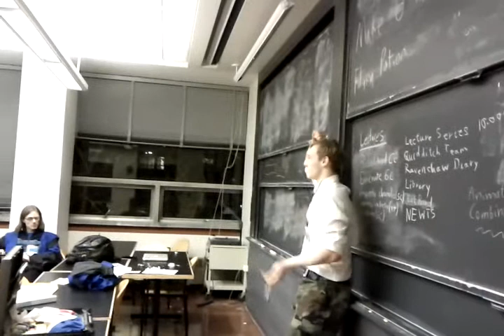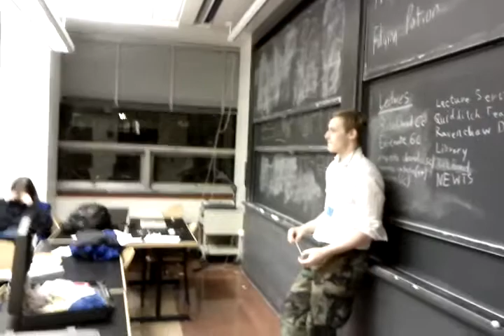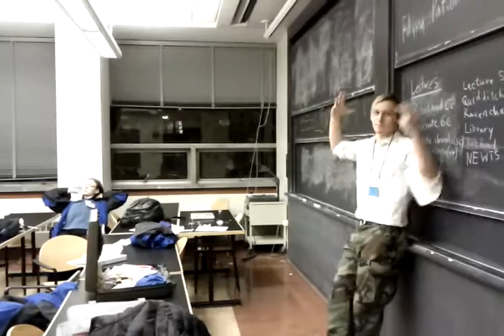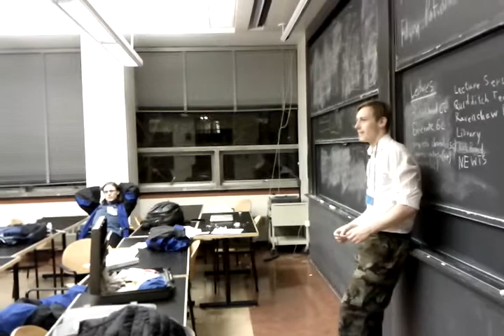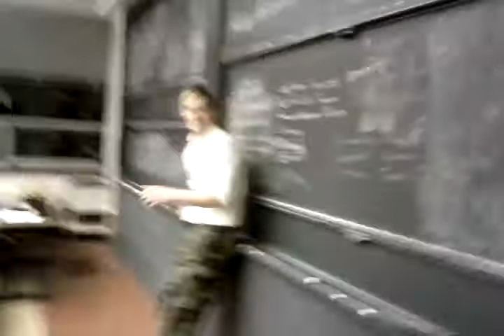Bubblehead Charm (Ravenclaw Lectures for Posterity)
A lecture by Michael Corner (Ben Lehner), from Harry Potter Year 7, Hogwarts Under Siege, a game by the MIT Assassins' Guild.